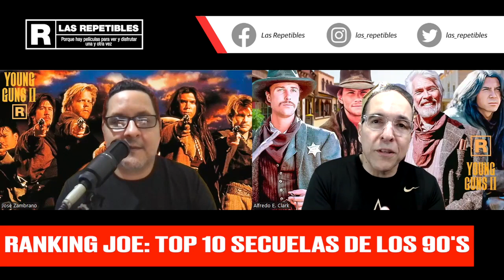Jóvenes Pistoleros II | Ranking Joe: Secuelas Repetibles de los 90's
Joe nos ofrece su ranking de las secuelas de los 90's que él considera como las más repetibles.